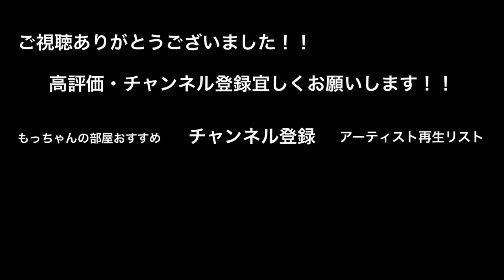歌うま5人が集まったら、めちゃくちゃ最高やった‼ Automatic/宇多田ヒカル（山本卓司&Miyone&FRIOCAP&福田賢太&大川晴也 01.13 新宿路上ライブ）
歌うま路上ライブアーティスト応援チャンネル

【本日の動画公開情報】

THE FOREST（山本卓司&FRIOCAP）

【もっちゃんの部屋 からのお知らせ】

もっちゃんの部屋のTwitterはコチラから⤵︎⤵︎⤵︎
更新情報・路上ライブをツイートしてます！！

もっちゃんの部屋 サブチャンネル

※もっちゃんの部屋 人気動画※
（100万回再生超の動画紹介）

第2位【総再生回数178万回再生】
思わず【うまっ】と言ってしまうラストに注目！！歌うますぎる2人組！！366日/HY

第3位【総再生数174万回再生】
路上ライブのレベルを遥かに超える２人の奇跡のハモリが凄い！！【366日/HY】

第4位【総再生数142万回再生】
【衝撃⁉︎】歌うま美女が歌い始めた瞬間！！めっちゃたくさんの人が立ち止まった！！マリーゴールド /あいみょん（acane 06.02 新宿路上ライブ）

第5位【総再生数126万回再生】
たくさんの人が立ち止まった男3人組の歌声がやばいっ！！あいみょん/マリーゴールド （三浦風雅&杉田ゆういちろう&Kenshin 05.13 新宿 路上ライブ）

第6位【総再生数113万回再生】
うますぎる歌声に、通る人がたくさん立ち止まった‼︎愛をこめて花束を/Superfly（acane 08.11 新宿路上ライブ）

第7位【総再生数112万回再生】

三阪咲「君はロックを聴かない (あいみょん)」2018/08/14 MUSIC BUSKER IN UMEKITA うめきた広場

路上ライブで人気急上昇中！！
acane&大川晴也&福田賢太&Miyone